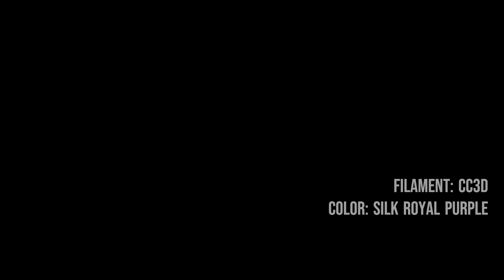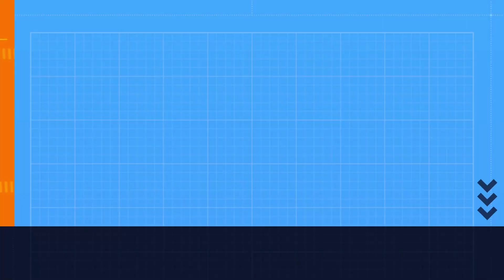Bambu Lab X1C with AMS - Milk Crate (@40% In Silk PLA) by Bupher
Print Time:  1 hour 10 minutes
Bambu Slicer:  0.20mm Standard @BBL X1C
No Brim

I wanted to further "torture" my printer and see how it handled this crate scaled down AND with Silk PLA.  One word for you:  Marvelous!

Up close and in person, there was a little bit of stringing.  Post-processing with a heat gun took care of the few wisps.

If you have suggestions, please leave them in the comments.  Thank you